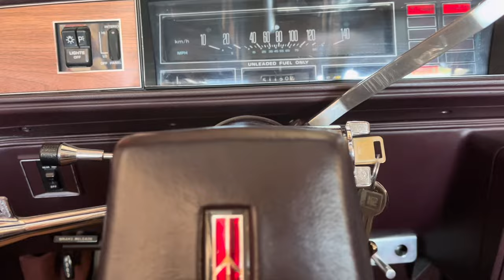I take my car to a cruise night in Riverside CA, then it almost gets hit by a scooter - Georjah Vlog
A short random video! Follow along as we go to one cruise night, the junkyard, an art show and finish off with a photoshoot with @chelsea_maldonado09